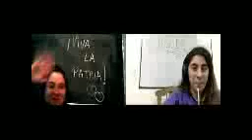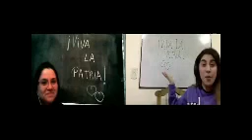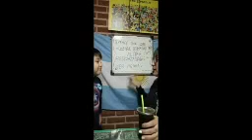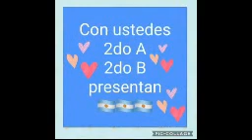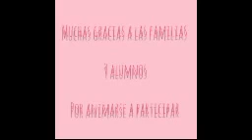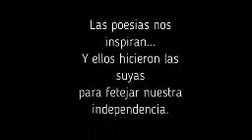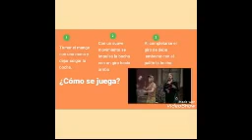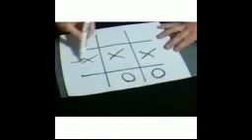Festejo del Día de la Independencia en el Colegio San Juan de Lomas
A través de la profesora de danzas y las maestras, simularon un programa de radio en el que cada alumno participó mostrando sus habilidades para el baile y otras tradiciones del país.

El evento estuvo preparado por la profesora de danzas, Alejandra Díaz, acompañado por los docentes de cada grado y el objetivo era que cada alumno pudiera mostrar sus habilidades tanto para el baile como para otras actividades propias de los argentinos. La conducción estuvo a cargo de dos marionetas (que eran Alejandra y su marido) y cada alumno fue mostrando lo que había preparado: un grupo de nenes junto a padres y abuelos tocó el himno con distintos instrumentos, otros chicos leyeron textos alegóricos a la Independencia, un grupo se vistió de gauchos con el mate y el poncho, otros bailaron canciones típicas y hubo juegos.